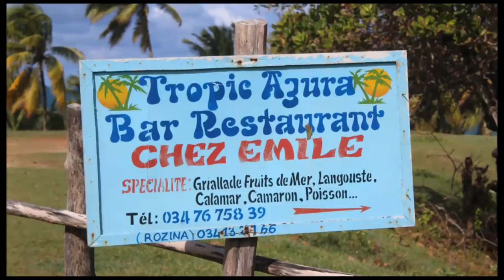Discovering, Le Nord de Sainte Marie - Part 2 | Travel Vlog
Welcome to Part 2 of my very first Vlog, on discovering the North of Sainte Marie.
I will put all information mentioned in the video below...

The Scooter I rented from the Hotel, but the price may change depending on the season and also depending on the place from which you rent it. When renting any form of vehicle from anywhere on Sainte Marie, make sure you have the essential paper work (such as insurance papers and licenses) in case you are stopped by Police during your travels.

Also be smart and make sure you wear a helmet as the closest hospital with the facilities to cater for major injuries is in the Reunion Islands, the emergency plane of which take 2 hours and will cost you €40,000 Euros.

A good note to make before making the journey is that the entire beach  area of the Natural Pools is sacred and there for you are asked to remove your shoes.

Also to note, unless are already with a tour guide of some sort a local guide will be assigned to you and a fee for this guide is 2000 Ariary ($1 AUD).
Otherwise, if you also plan on doing the journey by scooter as I did, a parking fee of 5000 Ariary ($2.50 AUD) is asked.

Hotel Information -
Name: Le Bon Endroit
Room Rate: 50,000 Ariary** ($25 AUD) per night/2 Pax.
Meal Price (Entrée, Main & Dessert): 15,000 Ariary ($7 AUD)

Songs:
Cary Lewincamp - Jessica
Colbie Caillat - Tied Down
Altair - Reminisce
José González - Lovestain

All prices indicated above and in the video are subject to change depending on the change in currency conversion, as well as the local prices changing and so on.